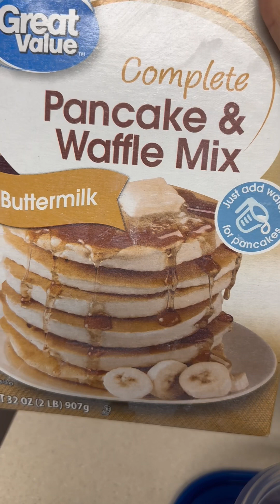Mini Waffle Breakfast